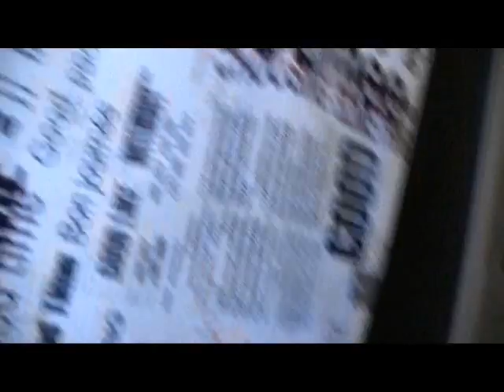On helppo pilkkoo sipulit